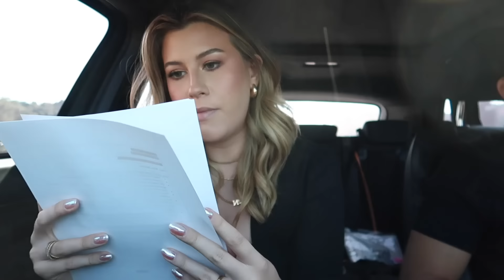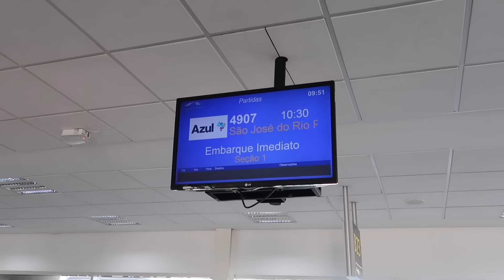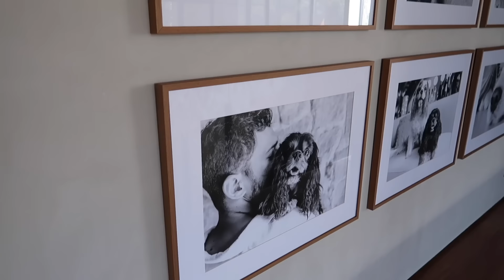VLOGÃO DA SEMANA!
Eu sei que vocês estavam com saudadec e eu também de voltar a minha semana inteira por aqui, então aproveitem que essa semana foi bem puxada, mas consegui trazer os principais momentos aqui pra vocês!

Necessaire Pink - Linha NiinaSecrets

VÍDEOS NOVOS TODA SEMANA ÀS 18HRS!